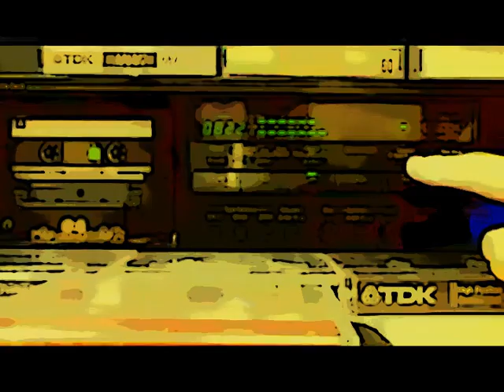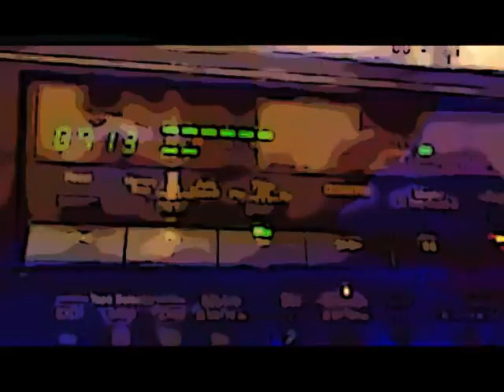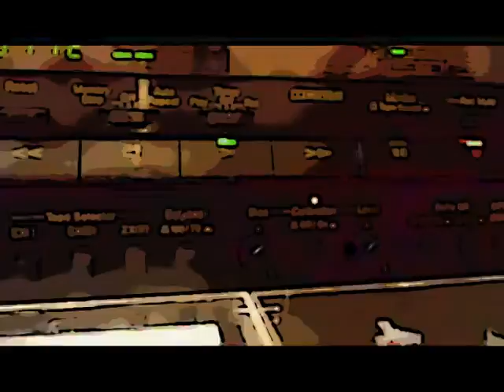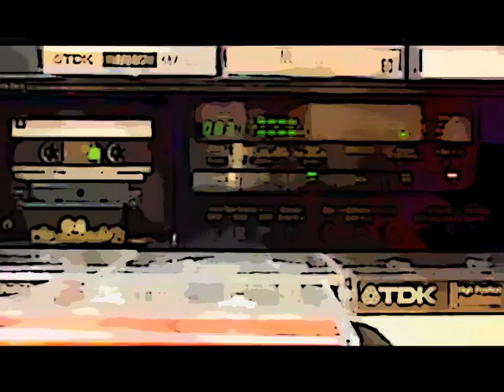Copy of Sean Kelly Cassette Recordings 1983 ocean of war-prehistoric bird-Little Silver Ring